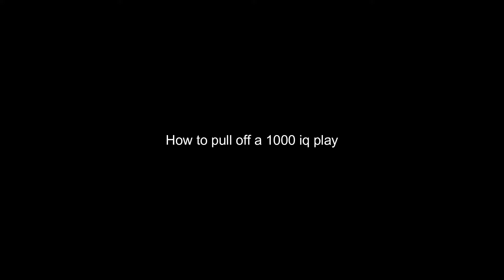How to pull off a 1000 iq play